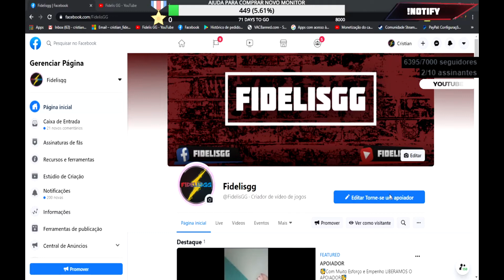PM SP Z1000 PEGA EM FLAGRANTE EM ROUBO DA PINOTE E QUASE ESCAPA - GTA 5 RP